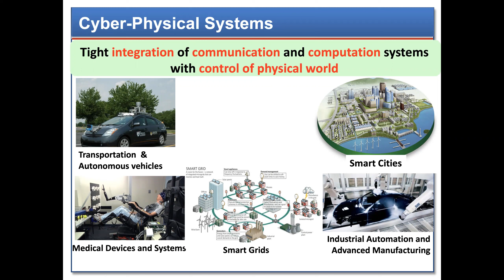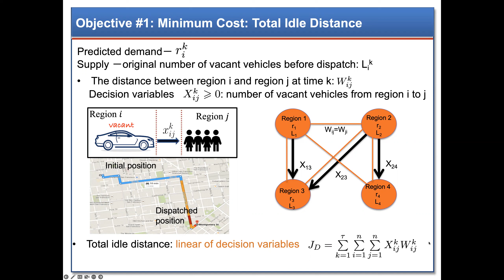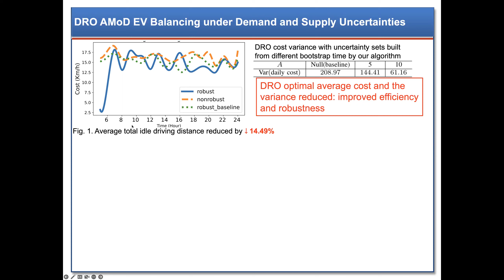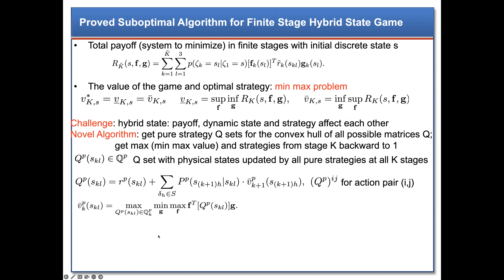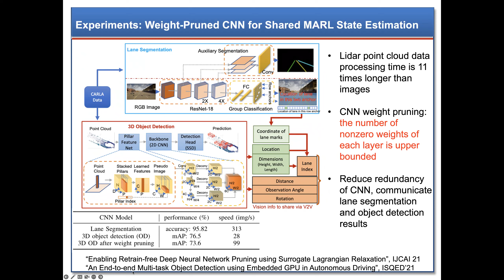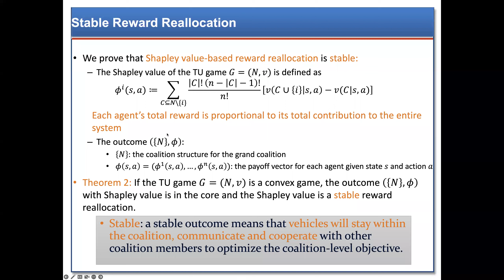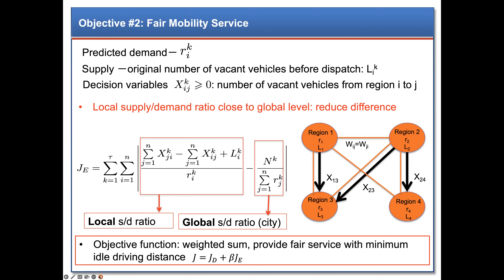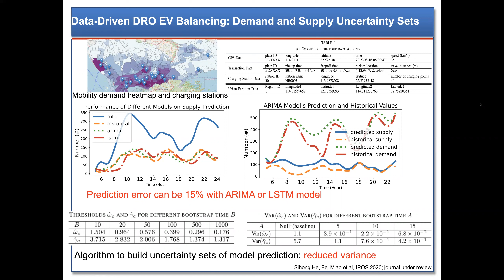Autonomy Talks - Fei Miao: Learning & Control for Safety, Efficiency & Security of CPSs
Speaker: Prof. Fei Miao, University of Connecticut

Abstract: Ubiquitous sensing enables large-scale multi-source data of cyber-physical systems (CPS) collected in real-time and poses both challenges and opportunities for a paradigm-shift to data-driven CPS. For instance, how to capture the complexity and analyze the dynamical state information from data, and make decisions to improve safety, efficiency and security of the networked CPS is still challenging. In this talk, we present our research that integrates optimization, machine learning, control theory, and game theory to address these challenges. We first present data-driven distributionally robust optimization (DRO) methods for mobility-on-demand (MoD) systems, with the uncertainty sets of predicted demand and supply constructed from data. We prove the computationally tractable forms of the DRO problems to make real-time decisions with the worst-case expected cost guarantees for the system. We show the improvement of service fairness and efficiency based on real-world large-scale taxi and electric vehicle data. Second, we introduce our research contribution for CPS security, including a hybrid state stochastic game model and proved suboptimal algorithms to calculate the mixed policies. Finally, we present our recent work about safe and efficient multi-agent reinforcement learning and benefits analysis of information sharing for connected and autonomous vehicles.